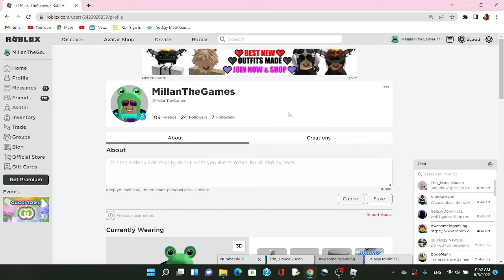Join me if you want to make a video with me :D